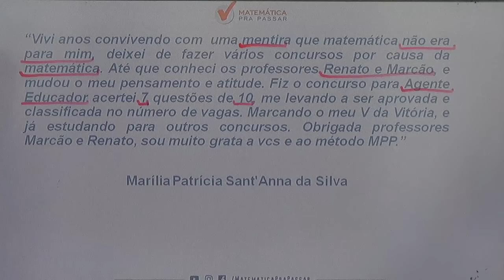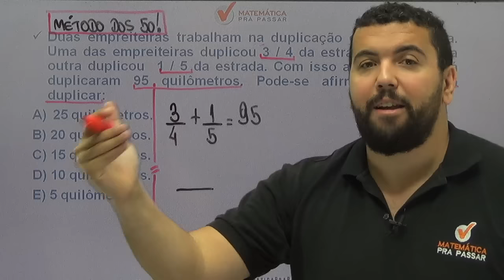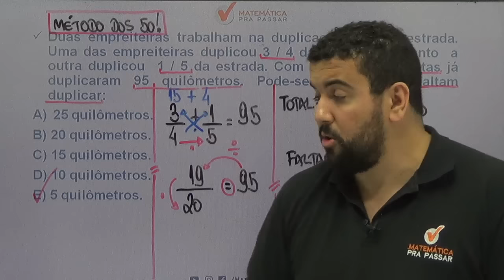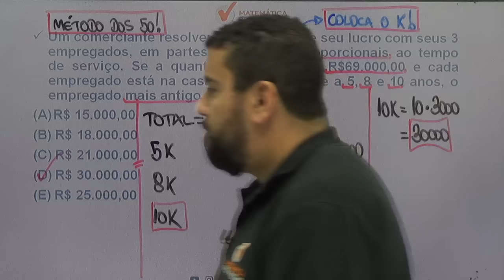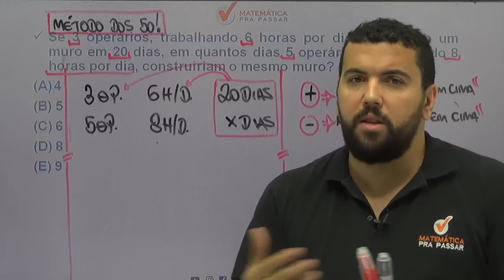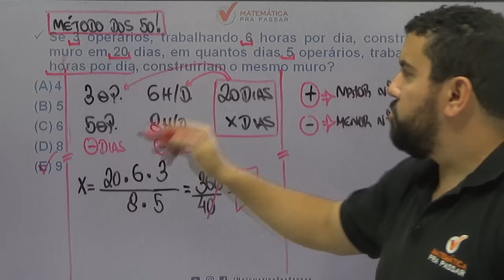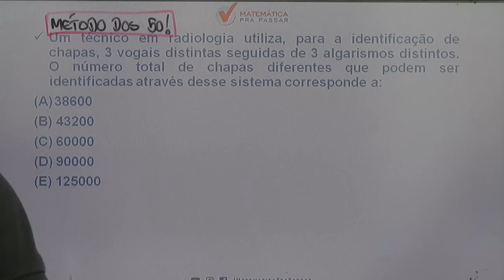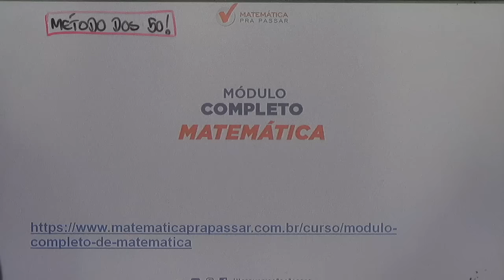Como Aprender Matemática para Concursos em 30 Minutos.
Você quer Aprender Matemática?

Sabia que tem como Aprender Matemática em 30 Minutos?

Então você precisa assistir esse vídeo onde nosso professor, Renato Oliveira, mostra todos os segredos para aprender Matemática para Concursos em apenas 30 minutos.

Você terá um passo a passo para aprender Matemática em 30 minutos e nunca mais errar nenhuma questão.

Agora basta dar o play no vídeo e desvendar com o Método MPP os segredos da Matemática para Concursos em 30 Minutos.